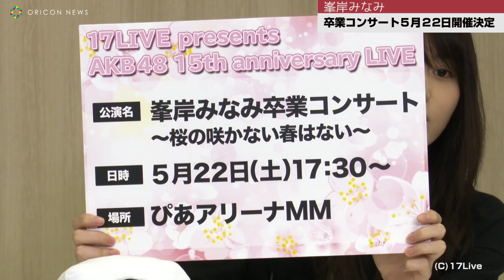AKB48最後の1期生・峯岸みなみ「ついに」1年越し卒コン5・22開催決定！向井地美音、岡部麟、小田えりなと緊急生配信で発表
アイドルグループ・AKB48の最後の1期生、峯岸みなみ（28）の卒業コンサート『AKB48 15th Anniversary LIVE 峯岸みなみ卒業コンサート〜桜の咲かない春はない〜』が、5月22日に神奈川・ぴあアリーナMMで行われることが決定した。

　峯岸は2019年12月8日の『AKB48劇場14周年特別記念公演』でグループからの卒業を発表。当初は2020年4月2日に横浜アリーナで卒業コンサートを行う予定だったが、コロナ禍で延期し、まもなく1年となろうとしている。

　そしてきょう29日、「17LIVE」の生配信で、卒業発表から531日目となる5月22日に、ぴあアリーナMMで卒業コンサートを開催することを発表。「卒業生とAKB48の未来を担う後輩をつなぐことが“最後の1期生”である自分の務め」「卒業コンサートこそ、私ができるグループへの最大の恩返し」と語る峯岸が、満を持して卒コンに臨む。

　また、5月23日昼公演では、峯岸の卒業コンサート同様、昨年から延期となっていたチーム8の47都道府県ツアーファイナル『AKB48チーム8全国ツアー ～47の素敵な街へ～ ファイナル 神奈川県公演「真っ青な空を見上げて」』がぴあアリーナMMで行われる。

　同日夜公演は『AKB48単独コンサート（仮）』を開催。AKB48の単独ライブは、昨年1月21日のTOKYO DOME CITY HALL公演以来、1年4ヶ月ぶりとなる。